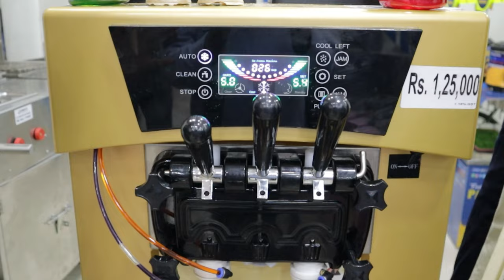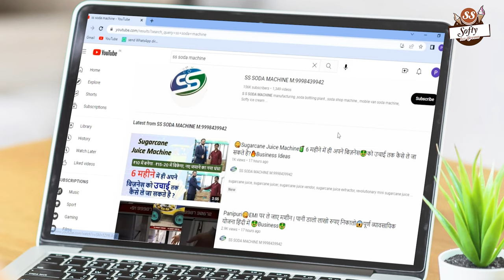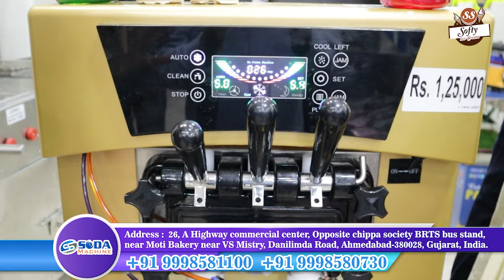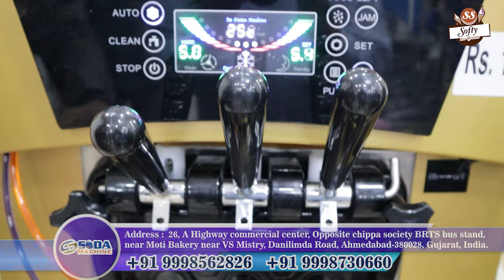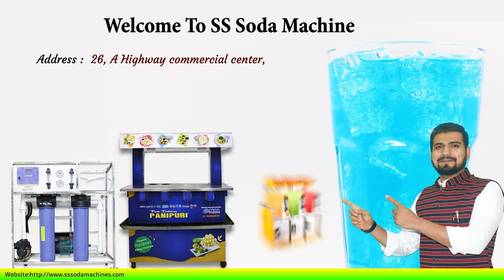softy ice cream machine | 🔥 1.5 लाख महीना कमाओ 😀 पैसों से घर भर देगा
Welcome to SS Softy Ice Cream machine, Indian Softy Ice Cream Machine, Soda Fountain Machine, Soda Bottling Plant Machine, Sugarcane Juice Machine Manufacturer Company based in Gujarat.
Our Softy Ice cream Machines are designed meticulously to meet the quality standards as well as expectations of our esteemed clients. Our machines are used widely in an array of diverse settings like restaurants, hotels, corporate offices, near railway stations, taxi stands, educational institutions, etc. The fact that we never compromise on quality and give high regards to client satisfaction has made us today, one of the established retailers in the ever competitive market.

S S SODA MACHINE  are leading manufacturer & Exporters best quality "Softy Ice Cream Machines" and its spare parts. we are believing in long term business relationship on the basis of quality of product, our range are followings.

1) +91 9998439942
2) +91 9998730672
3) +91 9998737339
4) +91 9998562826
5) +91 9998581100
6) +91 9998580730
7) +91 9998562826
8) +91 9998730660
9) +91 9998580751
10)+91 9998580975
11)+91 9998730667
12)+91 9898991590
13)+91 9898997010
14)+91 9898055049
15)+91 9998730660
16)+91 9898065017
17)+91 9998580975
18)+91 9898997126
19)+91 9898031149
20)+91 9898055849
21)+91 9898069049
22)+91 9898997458